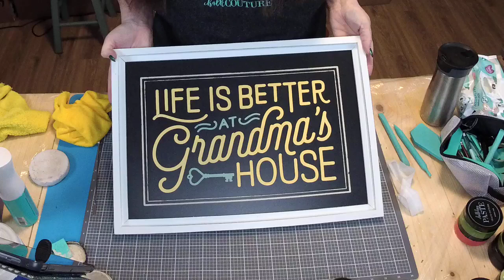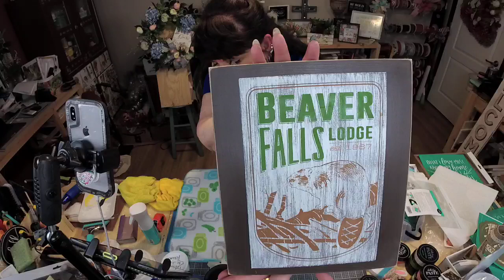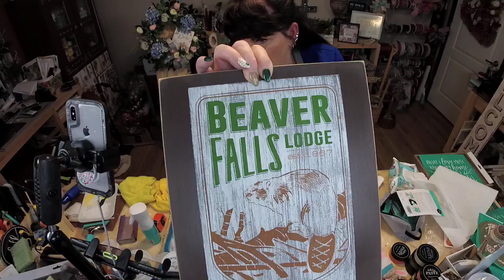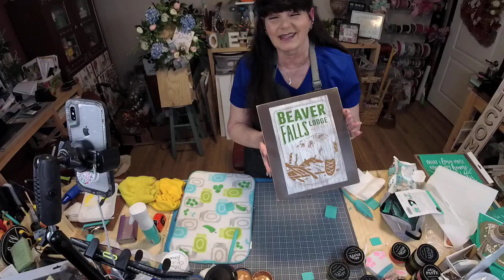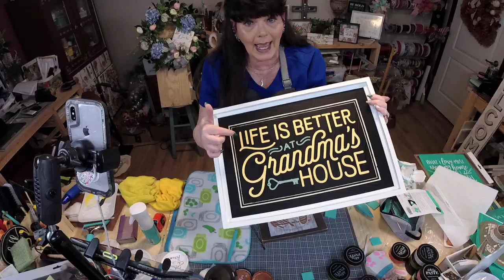Gallery Wall Ideas - Grandma's House Transfer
Diane’s Etsy Shop